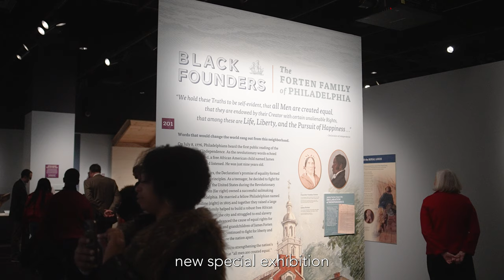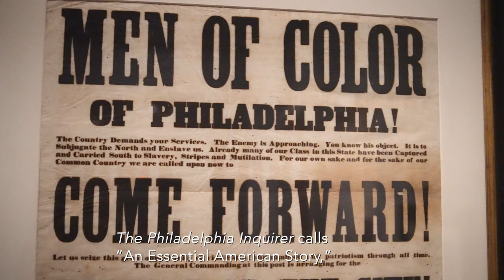Black Founders: The Forten Family of Philadelphia | Museum of the American Revolution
The Museum of the American Revolution's special exhibition, Black Founders: The Forten Family of Philadelphia, introduces visitors to free Black Philadelphian James Forten and his descendants as they navigated the American Revolution and cross-racial relationships in Philadelphia to become leaders in the abolition movement in the lead-up to the Civil War and the women's suffrage movement. Using objects, documents, and immersive environments, Black Founders: The Forten Family of Philadelphia will explore the Forten family’s roles in the Revolutionary War, business in Philadelphia, and abolition and voting rights from 1776 to 1876.